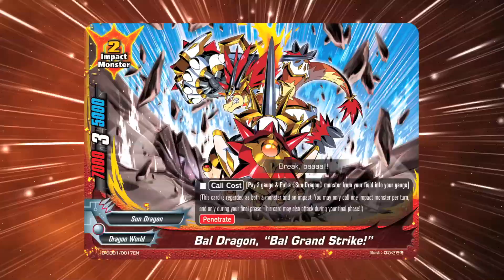Future Card Buddyfight Triple D D-SD01/02/03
Triple D Start Deck Vol. 1: Scorching Sun Dragon

Ignite the explosive power of the brand new 《Sun Dragon》 with BFE-D-SD01 [Scorching Sun Dragon]!! A new evolution for Buddyfight, fresh new abilities for both veterans and new fighters!!

A perfect way to start with its low price and user-friendly cards, jump into the world of Buddyfight with your friends!

Triple D Start Deck Vol. 2: Cross Dragoner

The futuristic ‹Star Dragon World› invites you to a whole new dimension of strength with BFE-D-SD02 [Cross Dragoner]!! With the return of fan favorite Jackknife, your power is only limited by your creativity!!

Triple D Start Deck Vol. 3: Hollow Black Dragon

Rock the fight your way with new 《Black Dragon》 from BFE-D-SD03 [Hollow Black Dragon]!! Interesting new abilities which destroy your opponent’s deck!! Are you ready to subdue the Black Dragons?!